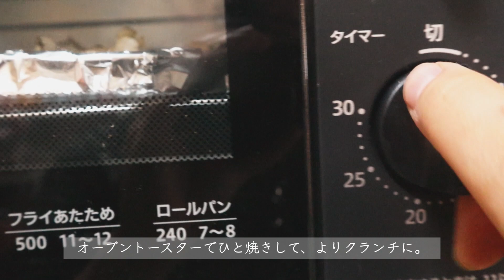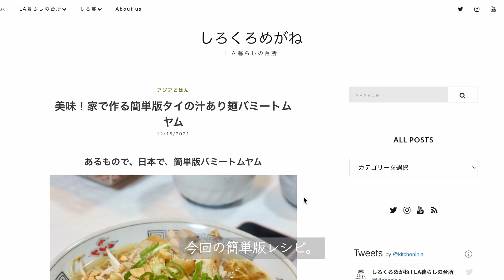【料理・おうちごはんVLOG】いちじくとクルトン的菊芋チップスのサラダ バミートムヤム風トムヤムヌードルでおうちごはん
LA暮らしの台所 しろくろめがねです。動画をご覧いただきありがとうございます。

日本入国後の自宅待機中のおうちごはん・料理vlog 第6弾。

この日は美味しいものをたくさん食べました。

朝ごはんは簡単に。ヨーグルトとスーパーマーケットで買ってきたパンで朝食でした。

お昼ごはんは、いちじくのサラダ。前日作った菊芋とさつまいもチップスがもうパリパリになったのでそれをクルトンのように使って、チーズを乗せて。LAのカフェごはんのようさサラダとなりました。

夜ごはんは、バミートムヤム風トムヤムヌードル。

ロックダウン中にタイ料理にハマり、辛いものが苦手なくせにタイ料理を家で作るようになりました。トムヤムヌードルは、元々LAのタイレストランでいただいたトムヤムヌードルがすごく美味しくて、試行錯誤して真似して作ったレシピがあります。

自宅待機（隔離）中のため、あるもので作った簡単版トムヤムヌードルがこの日の晩ごはん。簡単版でも美味しくできました。

そんなおうちごはん・料理vlog、どうぞよろしくお願いいたします。

次の動画でお会いできたら嬉しいです。